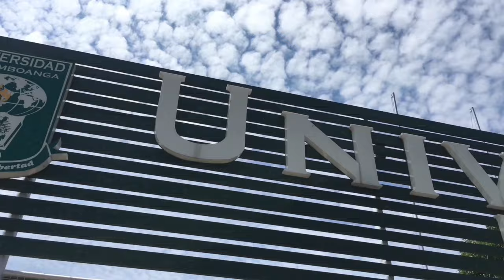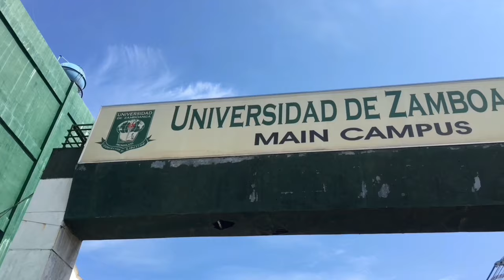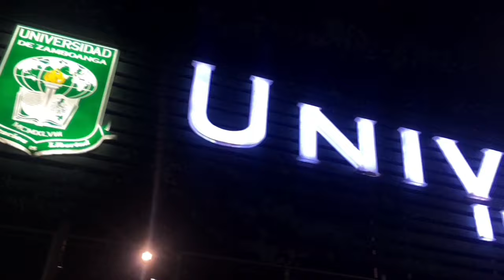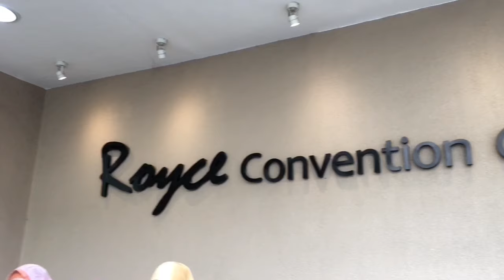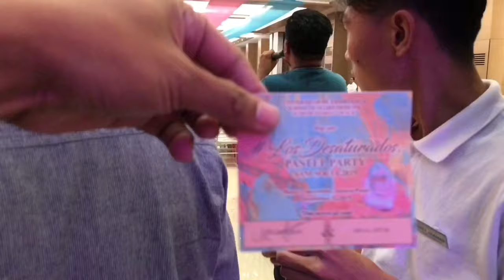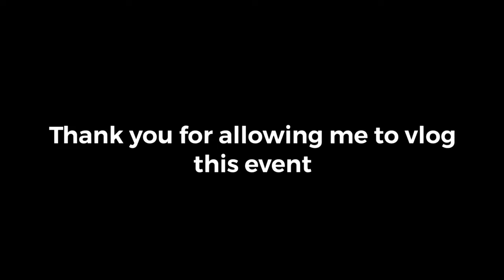Universidad de Zamboanga School of Allied Medicine Fiesta 2019 @Respi Department Station Vlog #4